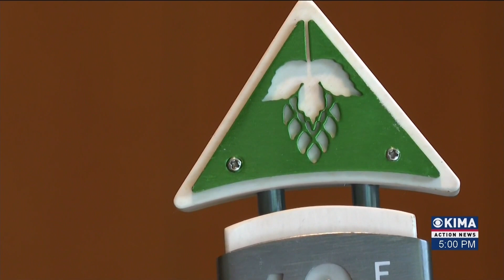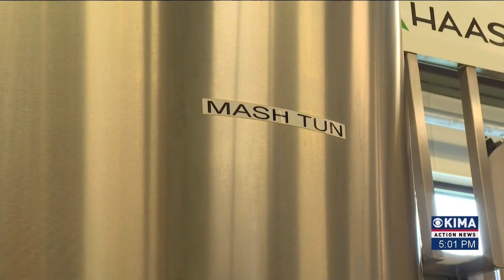New Type of Hop on the Market, from Yakima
It's nearing hop harvest season and a new type of hop grown here in Yakima has just been put on the market, and it might be in your beer in a few months...whether you're drinking an IPA or a lager. John Franklin has the story.